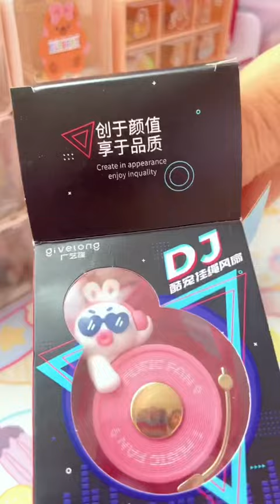Toàn Đồ Chơ Cute Chất Chơi Con Dơi Nhà Min | Phương Min